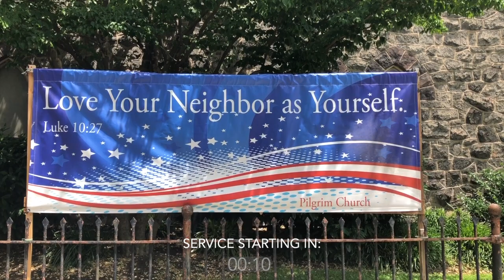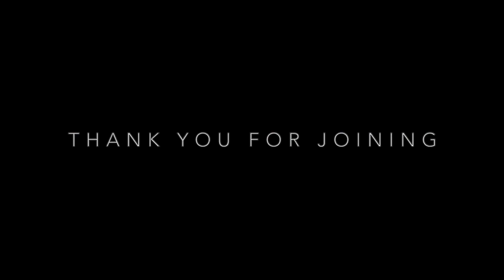June 21, 2020 Gathering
Thank you so much for joining us! If you need help, would like to help, want to get connected, or want to learn more about what it means to follow Jesus, please fill out our Connect Card.